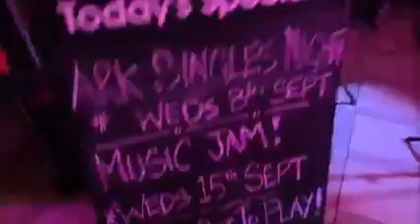The Ark First ever Open Mic night begins as I see Ivor and the house band Arkie Ologists 3,09,2021